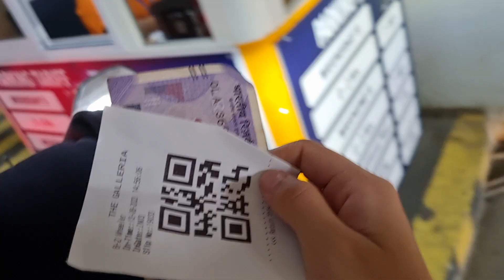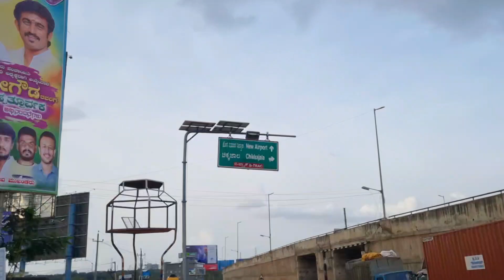She Is Finally Saying Goodbye To Bangalore ✨👋🏻